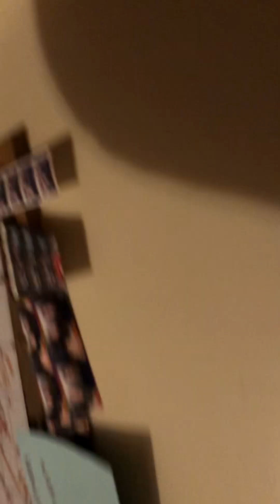Discussing Opinions On The Titan Submarine With Shadow Friend’s Nibblings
That company is gonna kill us all.